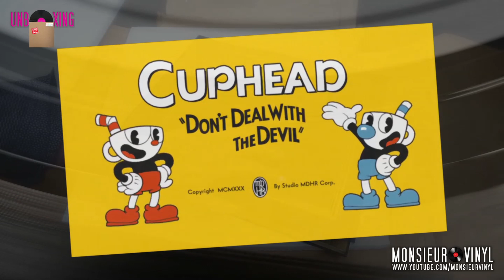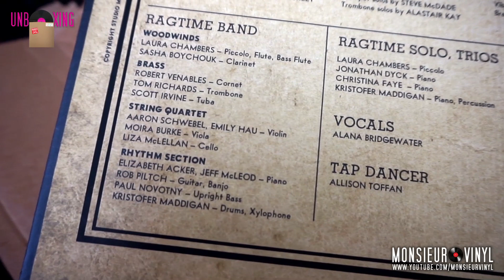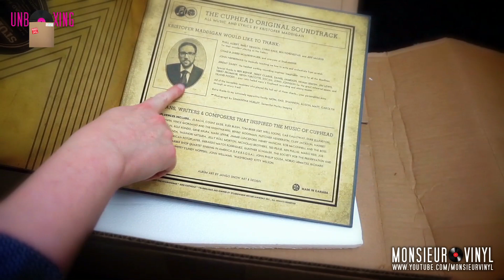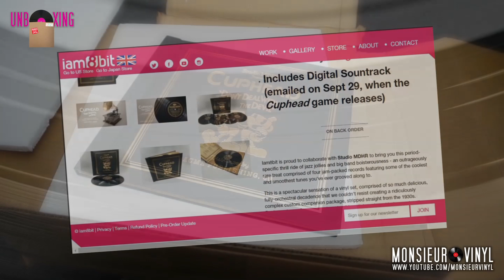#49 / UNBOXING | Un jeu vidéo en vinyle : Cuphead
Aujourd'hui, unboxing d'un colis en provenance des États-Unis et renfermant une bande originale sensationnelle !